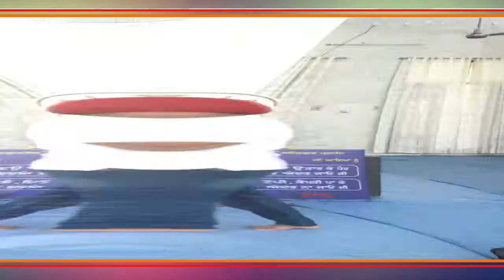Gurwinder Weds Lakhwinder wedding On. 21March 2022 By. ARYAN STUDIO PEHOWA 9416912300(5)